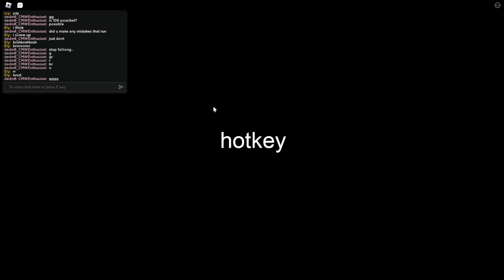107 forest duo old route